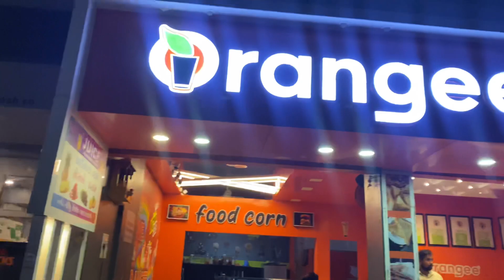Second Marriage Anniversary Celebration 🎉| Fun with Food 🍱😋